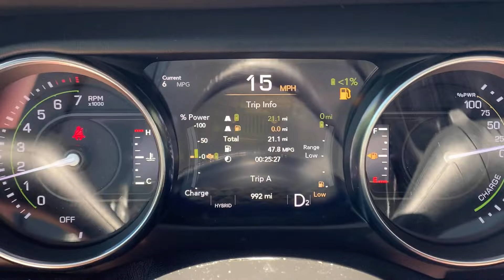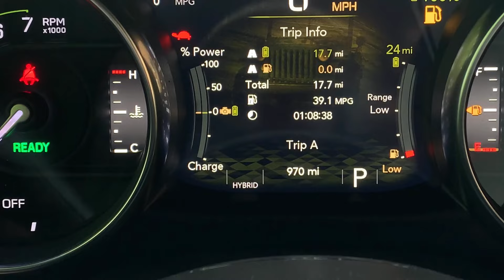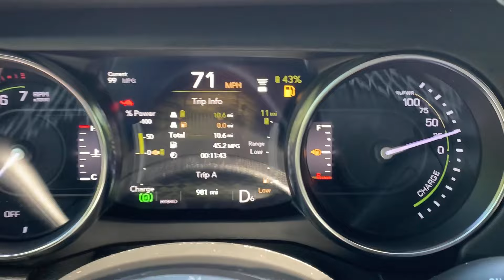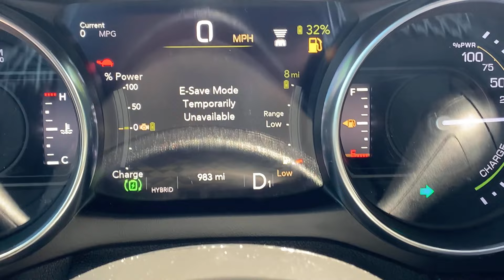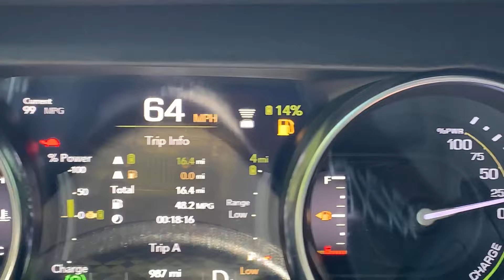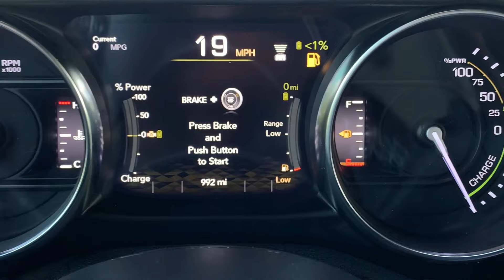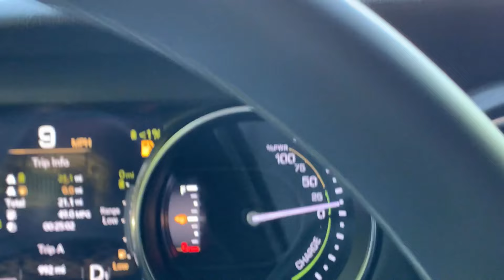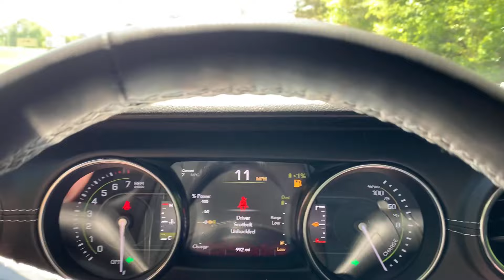Empty... on Gas and Battery 2021 Jeep wrangler 4xe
I run out of gas and battery on purpose to fund out what happens to the 2021 Jeep wrangler 4xe. I was not expecting this!! The Jeep 4xe will suprise you!